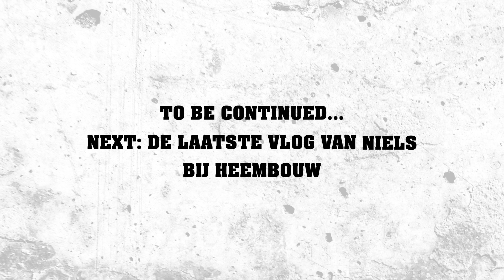Building Heroes X Bouwwereld Vlog #09: Aron Gelenbrecht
Bouwwereld en Building Heroes slaan de handen ineen en zetten de nieuwe generatie bouwhelden in de spotlight. Dit jaar volgen wij vier Building Talents: trainees uit de Construction University, het ontwikkelprogramma van Building Heroes voor de grootste aanstormende talenten in de bouw, infra en vastgoed. Elke maand nemen de Talents je via vlogs mee in de kickstart van hun carrière. Ze praten je bij over hun ontwikkeling, persoonlijke ambities, visie op de sector en delen inzichten uit het traineeship.